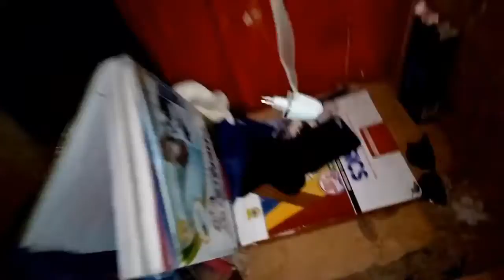Toys Lo or Deal done kro 😜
Be Happy🙂
Daily Lifestyle Vlogging...Simple. hope You guys Like it..
FACE BOOK..

.Thanks U.